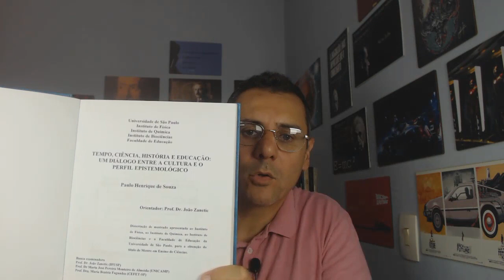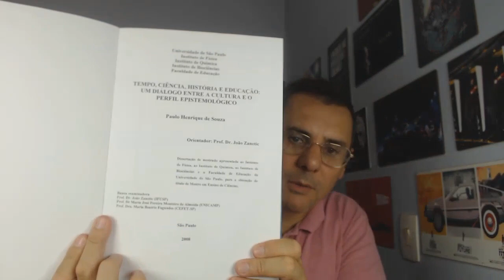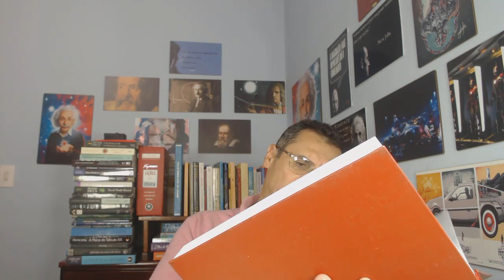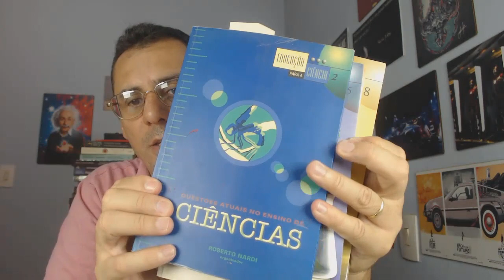Referências Bibliográficas do curso de ensino de ciências.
Neste vídeo apresentamos as principais referências bibliográficas do nosso curso gratuito de ensino de ciência.

Minha Tese de Mestrado
Tempo, Ciência, História e Educação: um diálogo entre a cultura e o perfil epistemológico.

Minha Tese de Doutorado
Epistemologia e Cultura no Ensino de Física: desvelando os conceitos de tempo e espaço

SEJA MEMBRO

Se preferir Nossas contas
Itaú
Agência: 7646

Bradesco
Agência: 2304
Conta Corrente: 15260-9